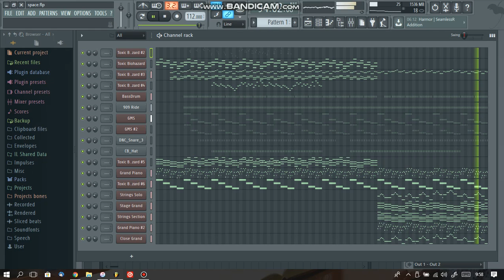Jerremy Smith - Another World